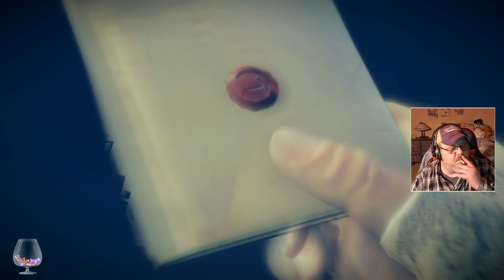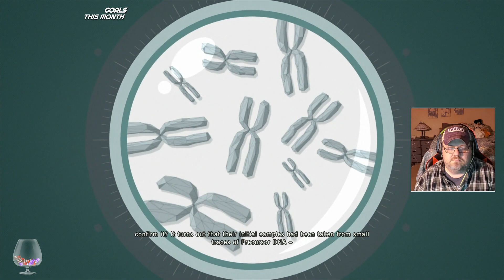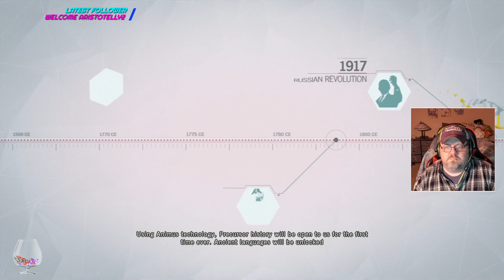Stando Plays Assassin's Creed: Unity (Full Franchise) Part 1